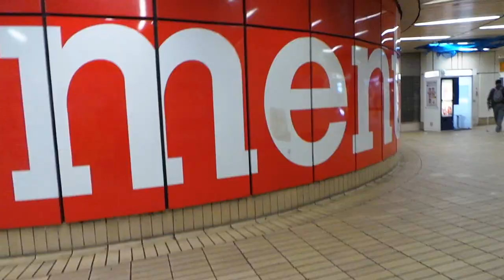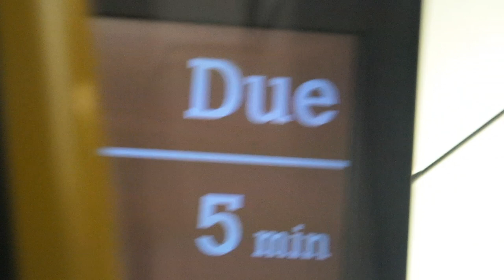Electric Skateboards in Newcastle - Vlog 003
This video had absolutely no story, but oh well!